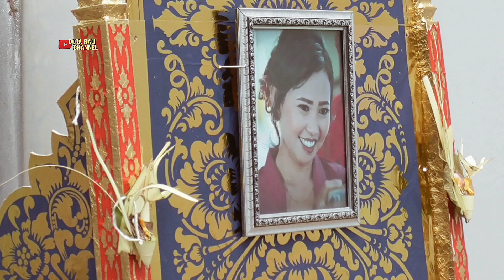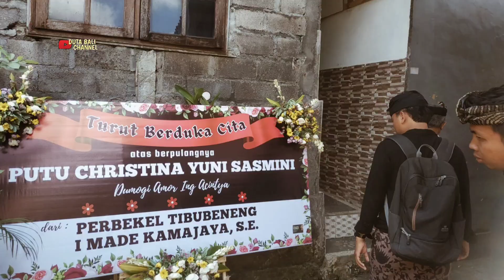Bikin Terharu P3rgi M3ningg4lk4n An4knya Masih Kecil😥| Desa Adat Tandeg 29.08.2023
ngaben di bali Putu crhistina Yuni Sasmini meninggaaall karena kannkerr payyuudaraa.